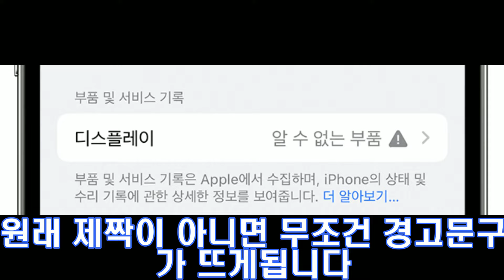아이폰XS 유리만 교체하기(알수없는부품 안뜨게하기)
택배보내실곳 : 서울시 용산구 청파로20길 34 선인상가22동2층13호
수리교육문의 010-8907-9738